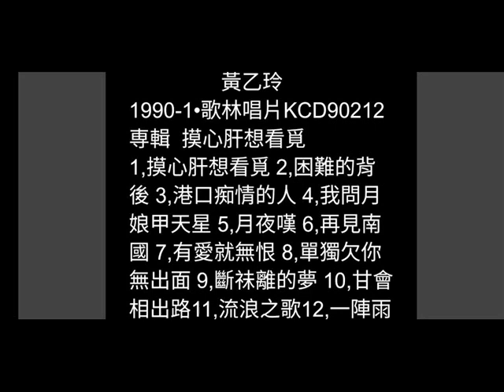一陣雨 黃乙玲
詞：曲：張藝昇
演唱：黃乙玲/1990-1月
歌林唱片
専輯  摸心肝想看覓

一陣的雨落甲淡糊糊  阻擋阮的愛情路  約束心愛的要南部  雨水愈落煞愈粗  這陣的雨是無情的雨  這陣的雨是無情的雨  將阮的時間煞來躭誤  心頭真艱苦  心愛的原諒不是阮糊塗
因為落雨無法度

一陣的雨渥甲淡糊糊  想著實在無法度  招著心愛的要散步  穿甲一套淡衫褲  這陣的雨是無情的雨  這陣的雨是無情的雨  害阮煞袂凍甲伊散步  心情真艱苦  身軀的金錢又擱淡糊糊
煞來乎阮無變步

一陣的雨街路淡糊糊  想著出門著面黑  懷念心愛的遠路途  要去雨水這呢粗  這陣的雨是無情的雨  這陣的雨是無情的雨  阻礙著阮的愛情熱度  相思真艱苦  乎阮的戀愛變成煞躭誤
一陣大雨的緣故